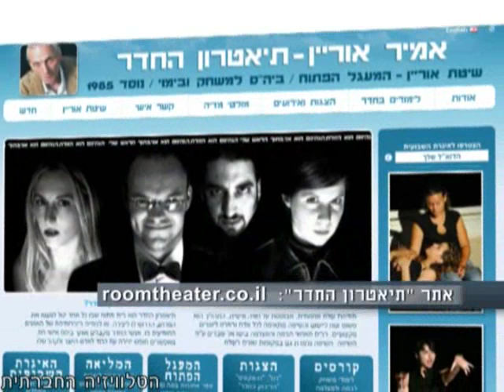סדר חברתי-7 חלק ב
"סדר חברתי" - מגזין אקטואליה (מספר 7) העוסק בשינוי חברתי.

על סדר היום: פרסומות סקסיסטיות, הישגים של ארגוני הנשים, משרה חלקית - פקטיבית, זכות השתיקה, גזענות במערכת החינוך, ניסויים בחתולים ובקופים, שוטרים רעולי פנים.

פינות האירוח: אמיר אוריין - מנהל תיאטרון החדר בשיחה על תיאטרון ושינוי חברתי. רחל ליאל מנכ"לית הקרן החדשה לישראל - על המתקפה כלפי הקרן וארגוני חברה וסביבה.

הפינה יוצאים לשנות: אקטיביזם ושינוי חברתי - ישי מנוחין מנכ"ל הוועד הציבורי נגד עינויים בשיחה על אירוע להשקת ספרו החדש.

*** זהו חלקו השני של המגזין. המגזין שנמצא ביוטיוב חולק לארבעה חלקים.